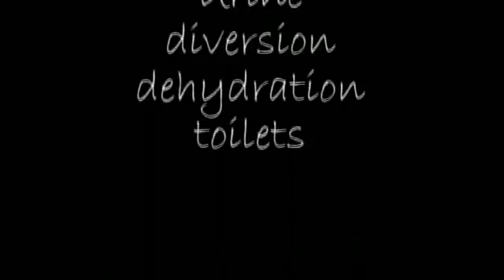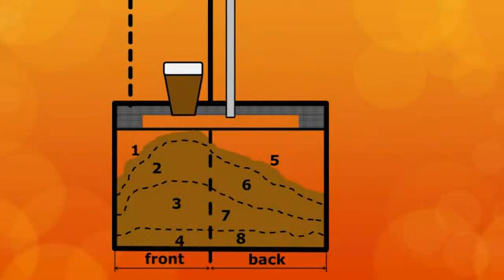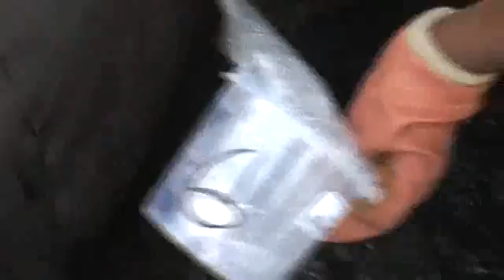Pollution Research Group Reinvent the toilet challenge Phase II